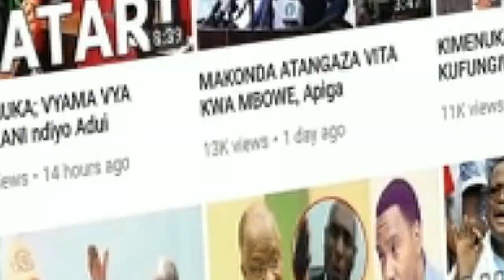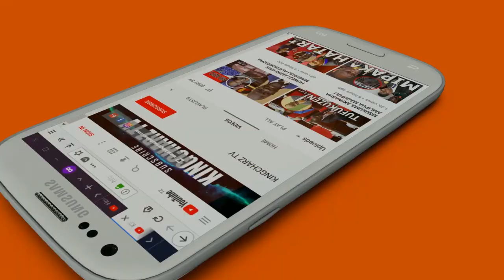Magufuli "Hata uwe na hela zako, Sikuogopi / Anaweza kukupiga Kofi...